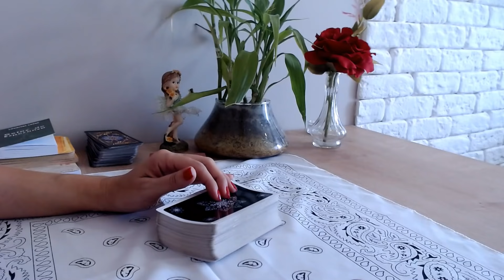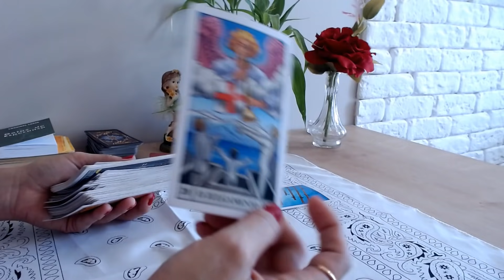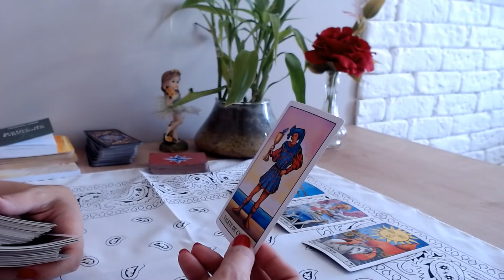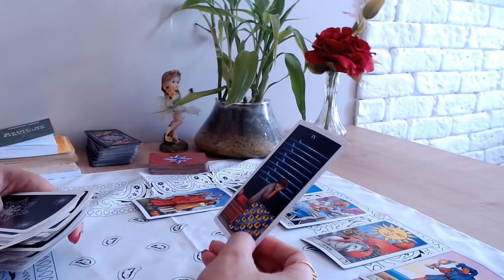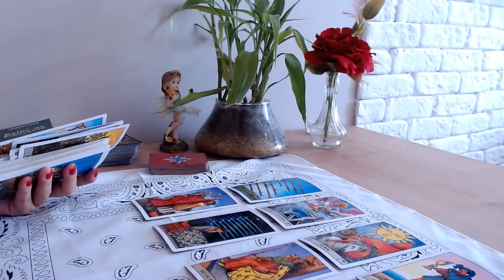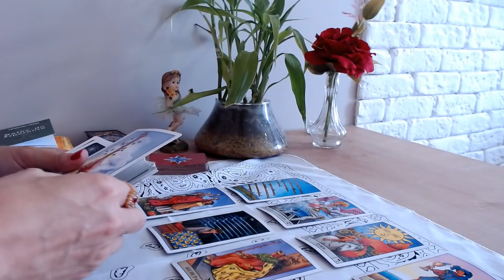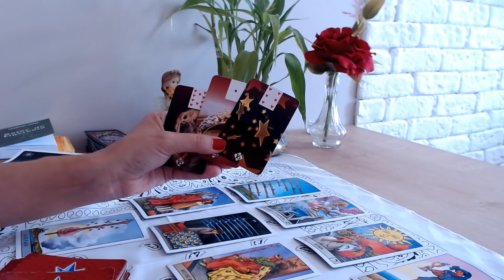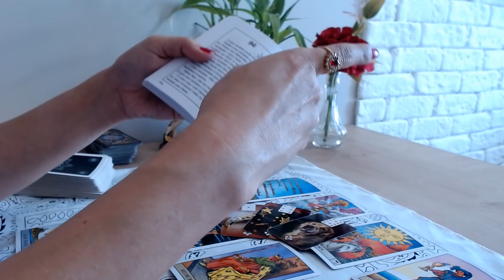LEÃO ♌️ // Causa ganha, vitória na certa!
Leituras de tarot intuitivas para Sol, Lua, Ascendente, Vênus e Júpiter para o signo de Leão.

🚫Obs: Não faço leituras particulares!
Venha me dar um "Oi Pati"

🔔 Não se esqueça de:
Obrigada 🙏🏻

COMOVAIVOCÊ?  busque ajuda se precisar ...
*Seja um Voluntário*  e se puder, faça a sua doação 🤲🙏🥰